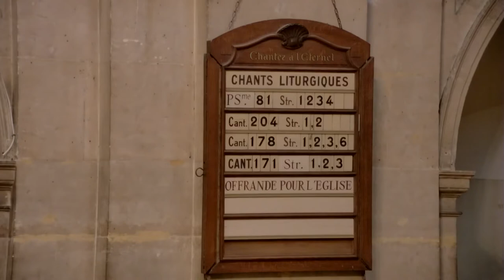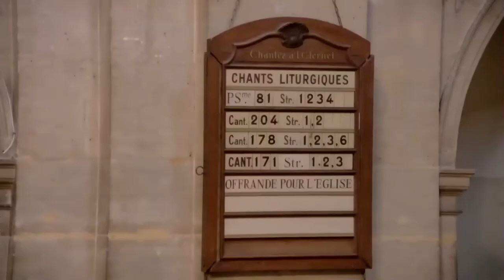Fatigués, chargés, quel repos ?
- - - Vidéo - - - prédication du pasteur Agnès Adeline-Shaeffer